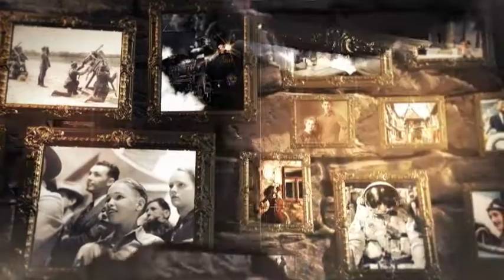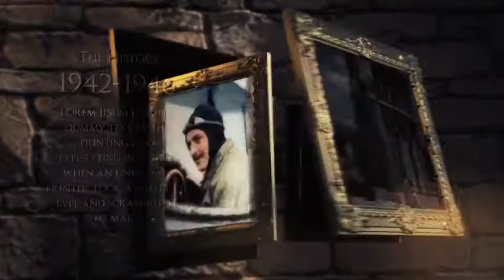The History Slideshow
Loopable Project Included
38 Video-Image Placeholders
17 Text Placeholders
No plugins needed
Font Link used is in help file